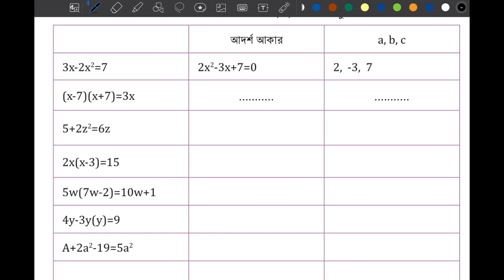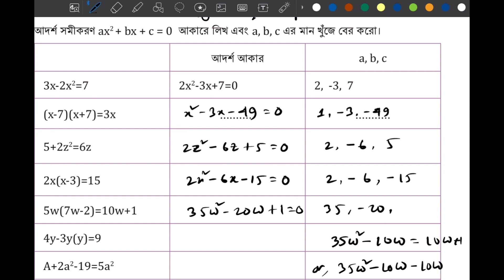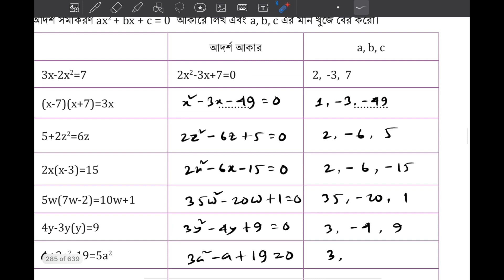Class 7 Math page 234,235 chapter 11 ৭ম শ্রেণির গণিত অধ্যায় ১১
Class 7 Math English version, Math class 7 chapter 12, chapter 12 math solution, সপ্তম শ্রেণির গণিত ২০২৩, soptom srenir gonit, class seven Math chapter 12 2023, class seven Math new book, new curriculum math seven, ajana rasir  somikoron সপ্তম শ্রেণির গণিত অধ্যায় ১২, অজানা রাশির সমীকরণ